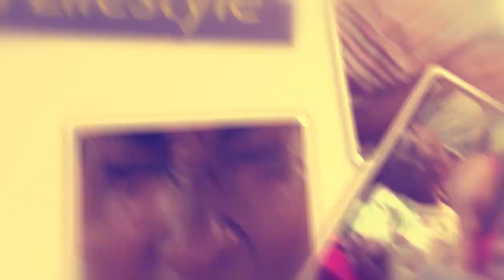OLUGAMBO. Princess Amirah azze mukufumba mere asobole okwebezawo mu Lockdown eno.